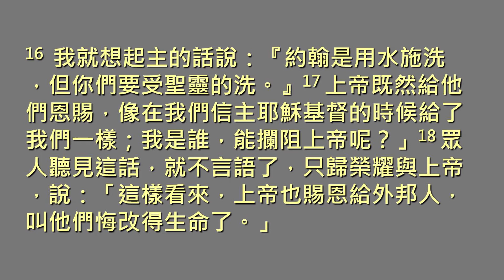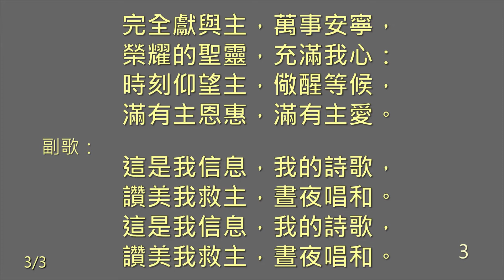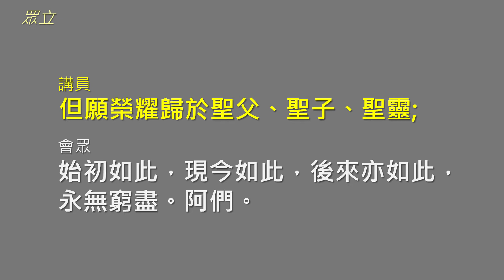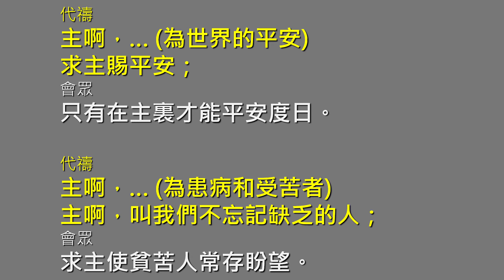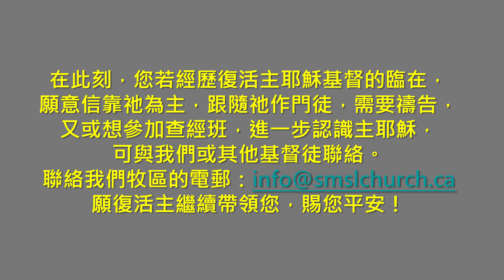2021/05/09. SMSL 6th Sunday of Easter Cantonese Service/聖路加聖馬提亞堂復活節第六主日粵語崇拜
2021/05/09. SMSL 6th Sunday of Easter Cantonese Service/聖路加聖馬提亞堂復活節第六主日粵語崇拜

Officiant: Deacon Walter Wong 主禮：王華達會吏
Preacher: Pastor Angus Wu 講道：胡玉藩牧師